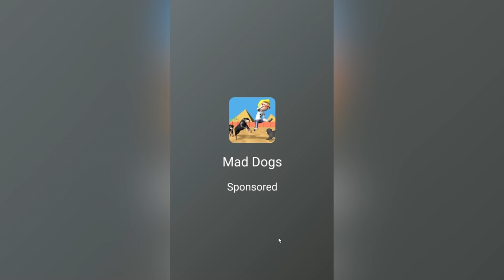Gabung T-Rex Jadi Lebih Kuat! - Merge Master - Dinosaur Fusion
Woy Mister Cempreng nih santuy, oke guys di video ini Mister akan bermain game Merge Master - Dinosaur Fusion. Game yang super unik, karena di sini kita bisa menggaubngkan dinosaurus agar menjadi lebih kuat.  Nah sebelum videonya di mulai kasih like dulu dong guys untuk video ini, oke langsung saja kita mulai videonya let's go